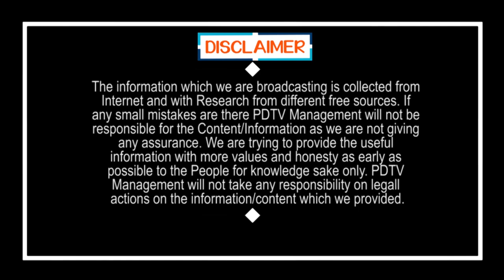డబ్బులున్నాయని.. సరుకులన్నీ ఫుల్ గా కొనేస్తున్నారా..? ఒక్క నిమిషం ఆగండి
డబ్బులున్నాయని.. సరుకులన్నీ ఫుల్ గా కొనేస్తున్నారా..? ఒక్క నిమిషం ఆగండి | PDTV News